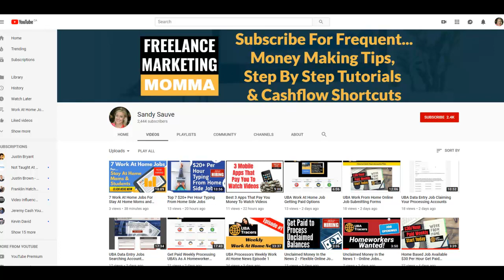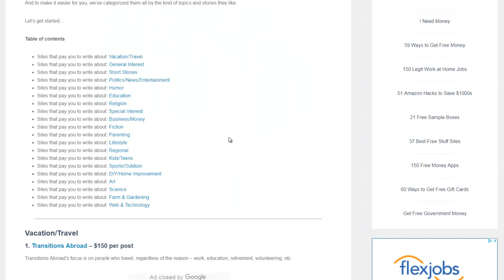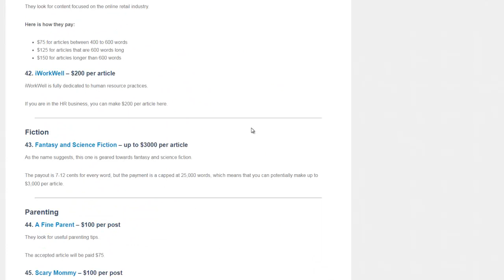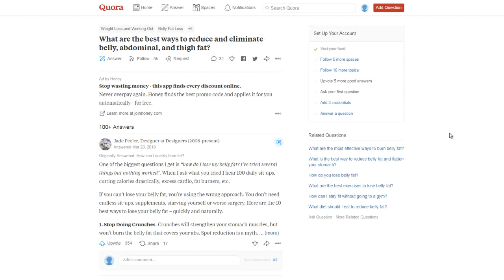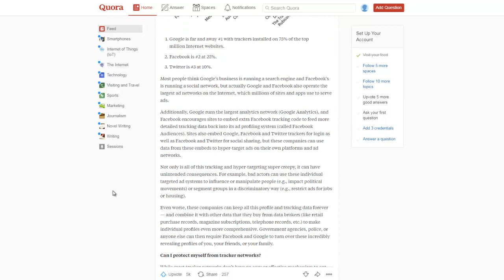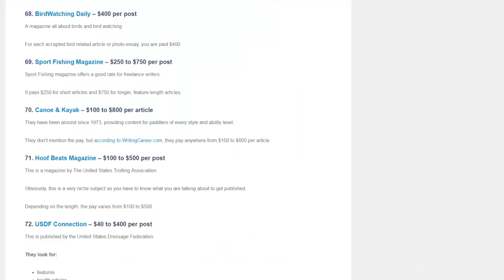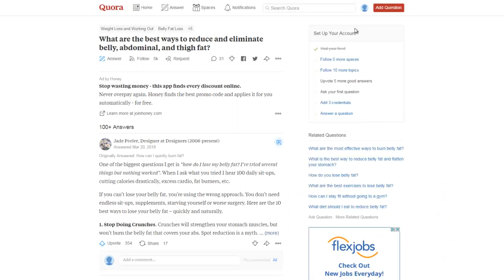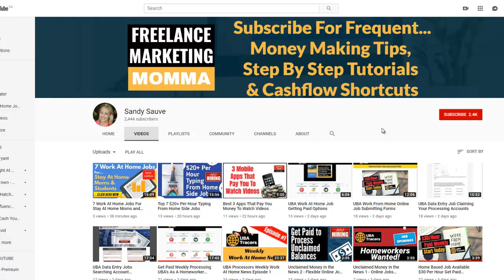How To Make $50 to $1000 A Day Copying and Pasting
How To Make $50 to $1000 A Day Copying and Pasting. Episode 2 is a gotta see for people serious about finding ways to make money on the side.

In the above Money Making Monday video, I guide you step by step how to make money without investment onlines. I'll show you how to make $100 a day from home in the above video.

This is one of the best ways to make money and can be worldwide.

Money Making Monday's episode 2

If you want more videos like this on how to make money online for beginners or for people just needing to make money on the side as a second income idea, grab my free training here...

copy and paste jobs
make money without investment online
how to make $100 a day from home
best ways to make money
best ways to make side money